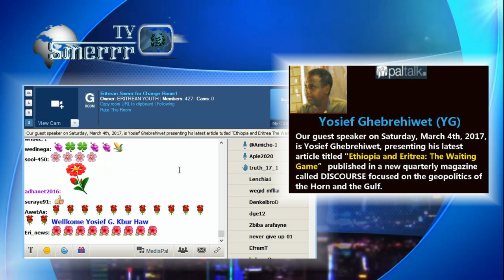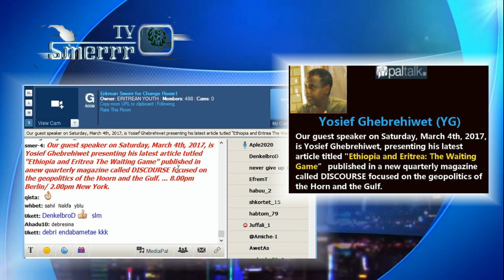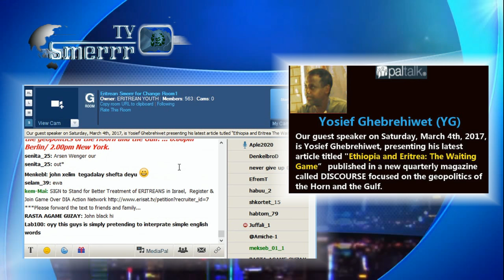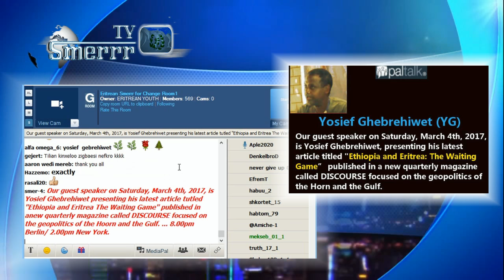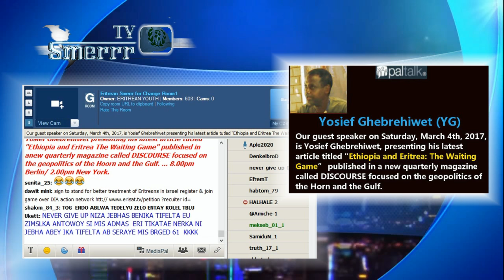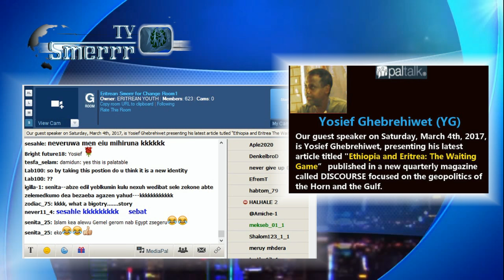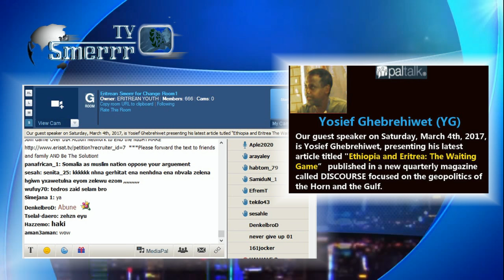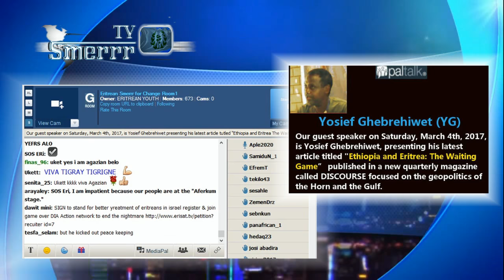Yosief Ghebrehiwet (YG)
Presenting his latest articled "Ethiopia and Eritrea: The Waiting Game"
Saturday,March4,2017 in Eritrean Smerrr for Change Room 1.

© Copyright: Smerrr TV